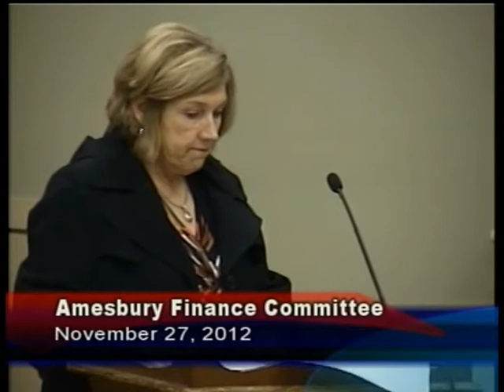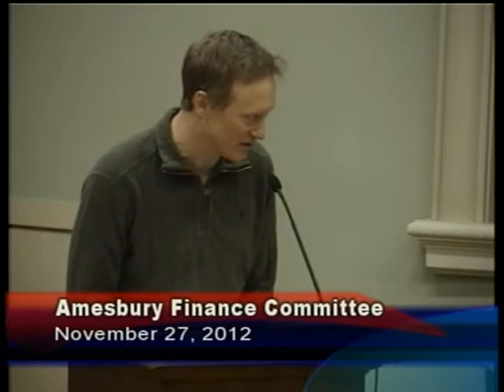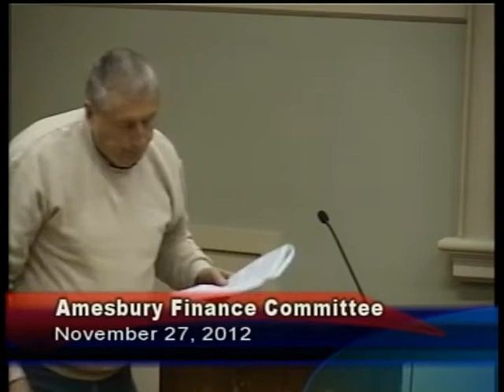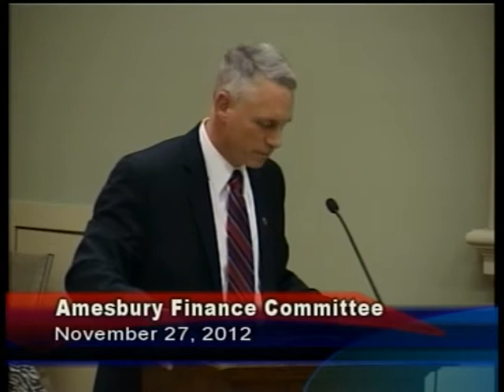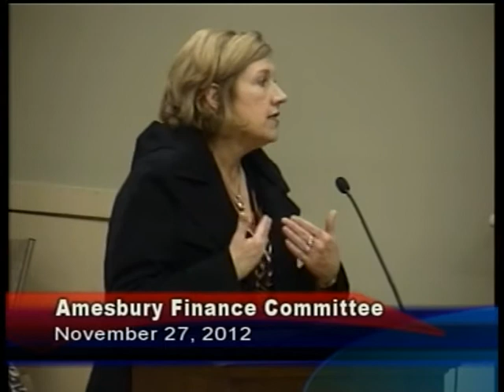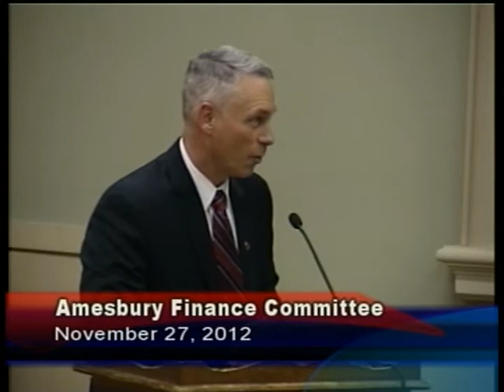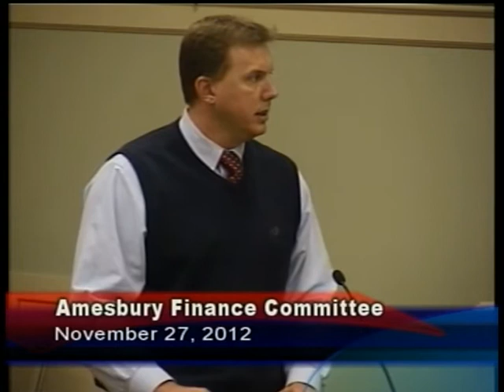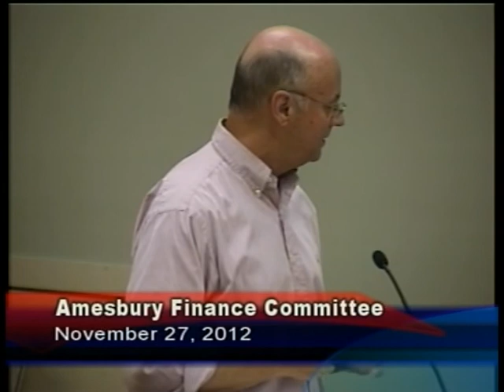Amesbury Finance Committee Meeting 11-27-12.mpg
City Council Finance Committee Agenda
Tuesday, November 27, 2012
Town Hall Auditorium
7:00 p.m.

Roll Call

2012-091
Adopt the Stretch Energy Code in the City of Amesbury -- Councilor Scorzoni,
Summary: The "stretch code" is an appendix to the Massachusetts building energy code that allows cities and towns to choose a stream lined, and more cost effective route to achieving approximately 20% better energy efficiency in new residential homes and for commercial buildings greater than 5,000 square feet. As of October 18th, 122 municipalities have adopted this code. This performance-based system encourages the use of "Energy Star" rated appliances and products to meet this requirement. Adoption of
the "stretch code" by the City of Amesbury is also a prerequisite in order to receive the designation of a Green Community by the Commonwealth of Massachusetts, enabling the city to compete for approximately $10 million in annual grant funds from the state for energy efficiency and renewable activities.

2012-092
Summary: On an annual basis, the City Council must vote on the issue of selecting a residential factor which will determine the percentage of the burden to be borne by each class of property.

2012-093
 Vote to increase the exemption amount of qualified applicants -- Mayor Kezer sponsor
Summary: On an annual basis, the City Council must vote to decide if the City of Amesbury shall increase the exemption amount of qualified applicants under the provisions of M.G.L.

2012-094
To appropriate $114,000 of water retained earnings.
Summary: Appropriate $114,000 of water retained earnings to the FY2013 Water Budget.

Adjourn